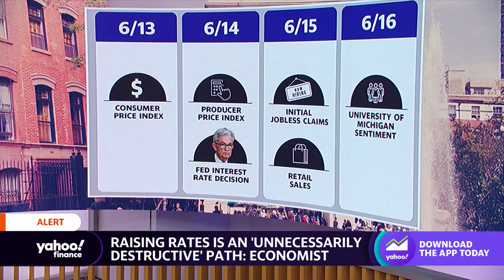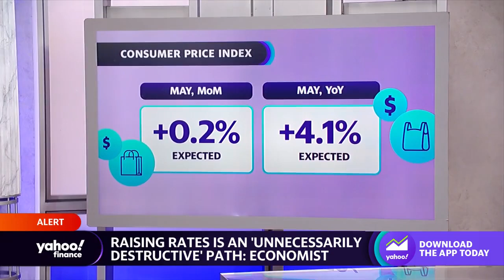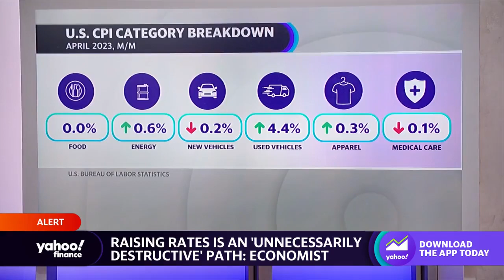Fed raising rates is an 'unnecessarily destructive' path: Economist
Recent retail earnings reports show a cut back in consumer spending. Paul Donovan, UBS Global Wealth Management Chief Economist, joins Yahoo Finance Live anchors Julie Hyman and Brad Smith to discuss how consumer spending may impact the upcoming Fed decision on interest rates.